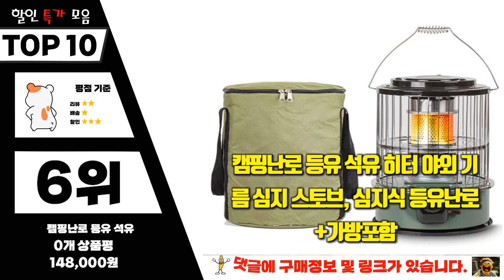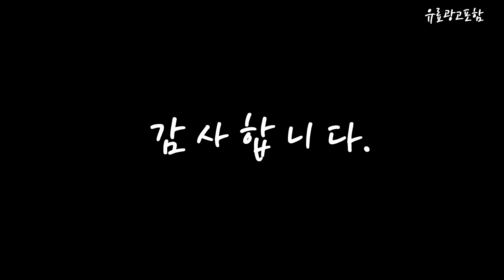기름심지난로 Top10!! 요즘 인기있는 기름심지난로 구매 가격 평점 후기 비교 총정리!!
❤️❤️❤️ 요즘 인기있는 기름심지난로 구매 가격 평점 후기 비교 총정리해 보았어요!! ❤️❤️❤️

[00:06]
10위. 캠핑난로 석유 등유 난로 기름 야외 히터 [128,000원]

[00:11]
9위. 파세코 심지식 자연통기형 기름난로 PKH-5100 [279,000원]

[00:17]
8위. 알파카난로 TS-2000 등유 석유 기름 심지 히터 [207,900원]

[00:22]
7위. 캠핑 난로 미니 등유 석유 캠핑용 히터 [125,000원]

[00:28]
6위. 캠핑난로 등유 석유 히터 야외 기름 심지 [148,000원]

[00:33]
5위. 알파카난로 TS-707 등유 석유 기름 심지 히터 [223,990원]

[00:39]
4위. 파세코 석유 심지 난로 캠프 캠핑용 차박 [179,000원]

[00:45]
3위. 파세코 겨울 캠핑 등유 석유 기름 심지 [273,240원]

[00:51]
2위. 신일 심지식 기름 난로 SCS-R47KP [160,820원]

[00:56]
1위. 신일 심지식 기름 난로 SCS-G47KP [163,980원]